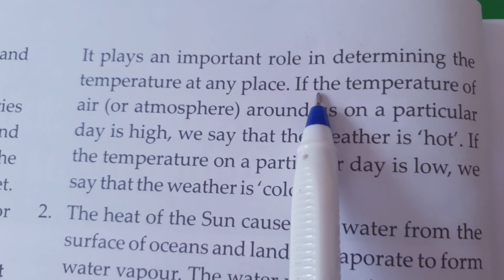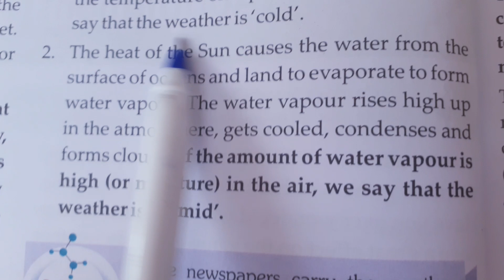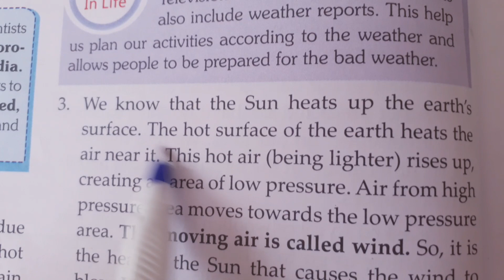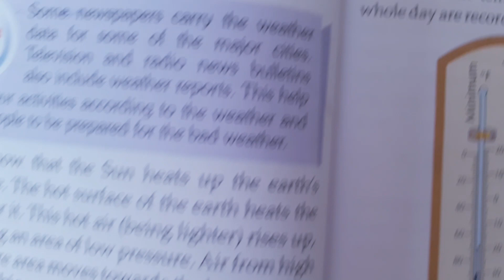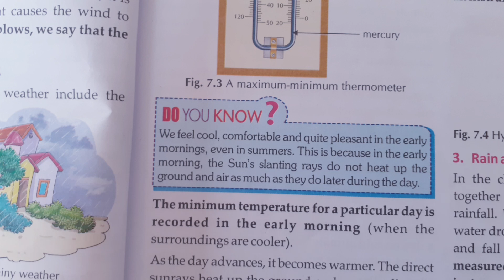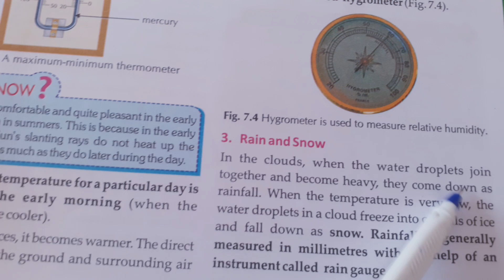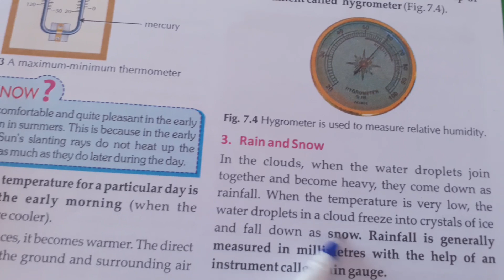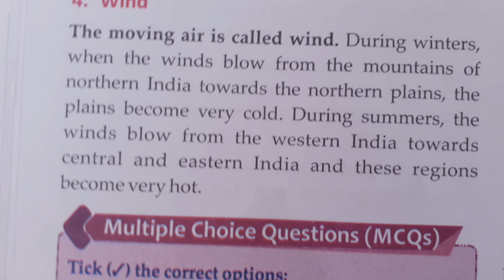ABHINAV PUBLIC SECONDARY SCHOOL | Class 7th | Science | 19-08-2021